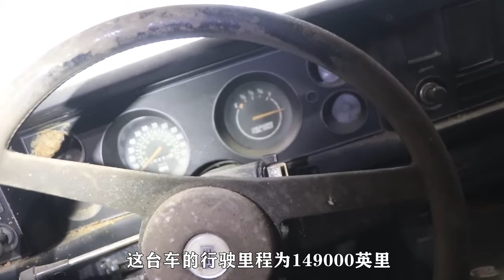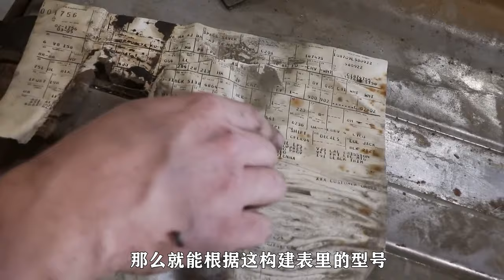一台在谷仓荒废11年的雪佛兰科迈罗，看小伙如何将其完美修复，重新回归阔别多年的道路